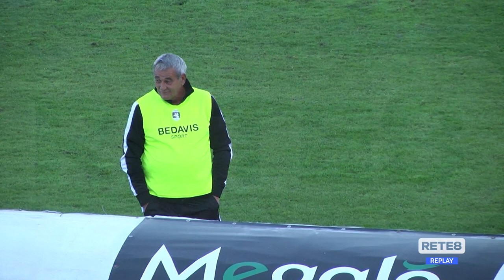Chieti FC 1922 - Tolentino 1-0